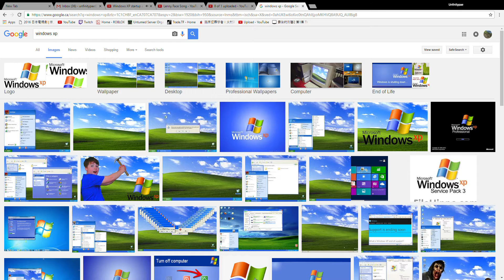OK........ THIS IS....... WERID